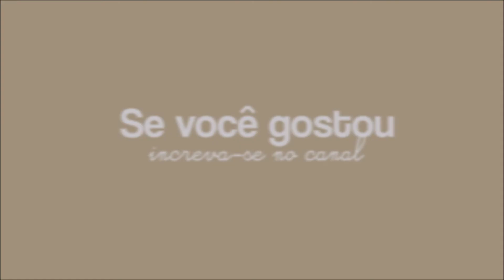Shantala: o efeito do toque na pele do bebê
A massagem Shantala promove o equilíbrio físico, emocional e energético para o bebê, aliviando cólicas e emissão dos gases (para os bebês que têm prisão de ventre), regulando o sono e estreitando os laços com a mãe e com o pai - além de muitas outras coisas. Nesse post a especialista em Shantala Denise Gurgel explica tudo e nos conta como fazer em casa.